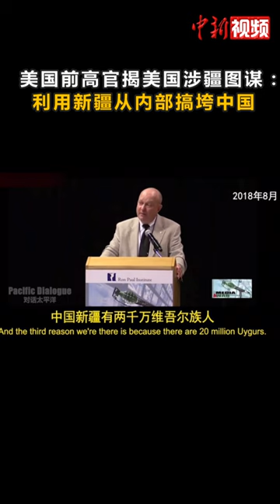美国前高官揭美国涉疆图谋：利用新疆从内部搞垮中国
3月26日，外交部例行记者会上，华春莹给记者播视频揭批美涉疆图谋。全段视频在此↑扩散真相！